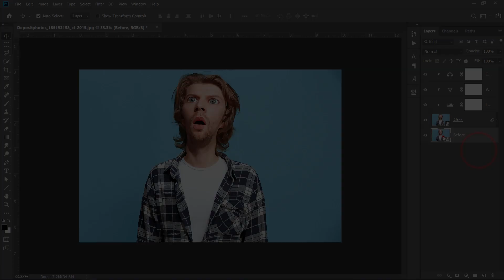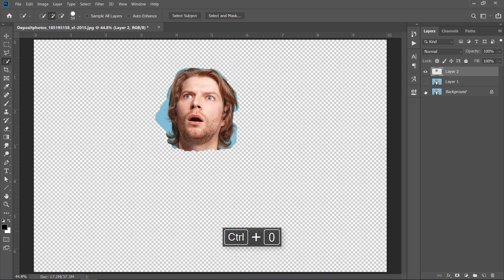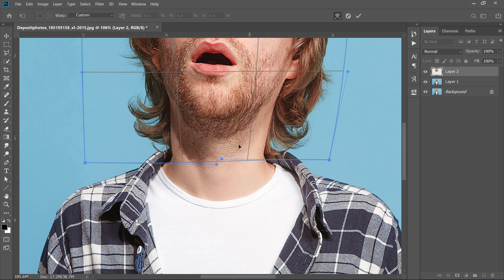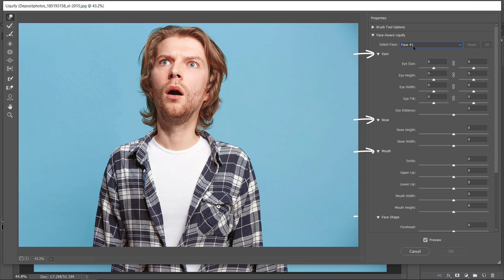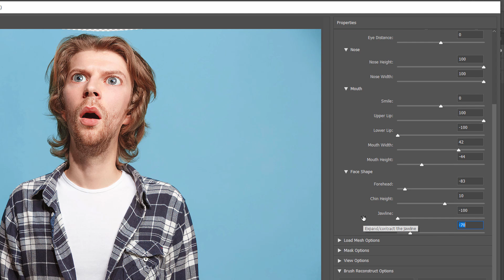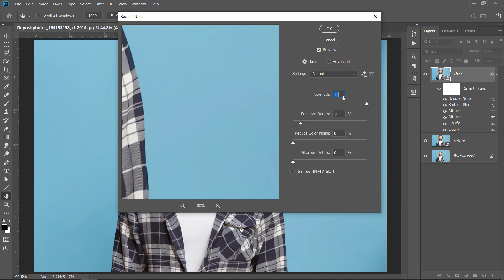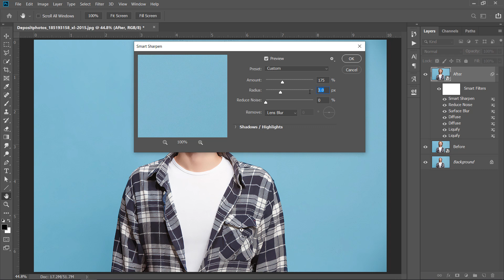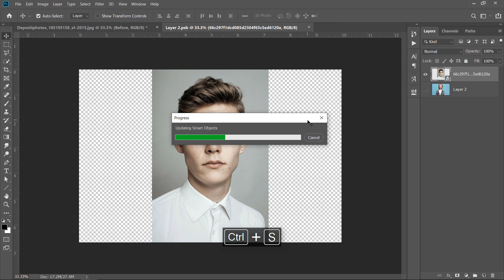Photo to Caricature in Photoshop (New Method) - Photoshop Tutorial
In this new Photo to Caricature Photoshop tutorial, you will learn how to make a caricature effect in Photoshop from scratch and convert almost any photo to caricature in only a few seconds.
at the end of the tutorial, you will create a PSD file that will do this for you. no need to waste your time anymore! just a couple of clicks and you're done!